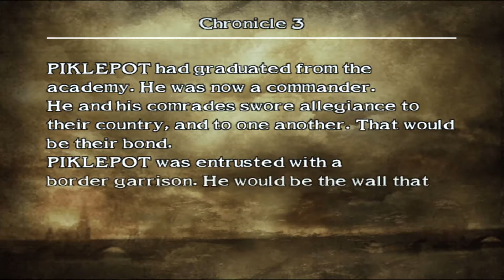Chronicle 3 - Live by the Sword - Soulcalibur 3 Chronicles of the Sword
Soulcalibur 3 Chronicles of the Sword mode.

Grandall vs Bandits/Brigand

Team used:
Piklepot - Iron Sword
Aeneas - Lance
Meiga - Katana

Some named units return in Soulcalibur 4 in the Tower of Lost Souls game mode.
Loki appears using Cervantes' style.
Eris appears using Taki's style.

Chronicles of the Sword is an RTS (Real-time strategy) game mode only found in Soulcalibur 3. You play as the cadet, a created character who controls a party of soldiers to fight against the local neighbouring nations. Other party members can be made but I will stick to who the game gives you.

The footage is taken from the PlayStation 2 version of the game.

Soul Calibur, Soul Calibur 3, SoulCaliber, Soul Caliber 3, Fighting, Game, Action, Walkthrough, Playthrough,